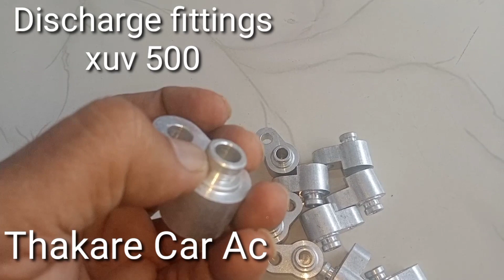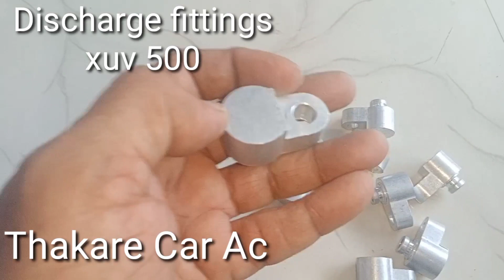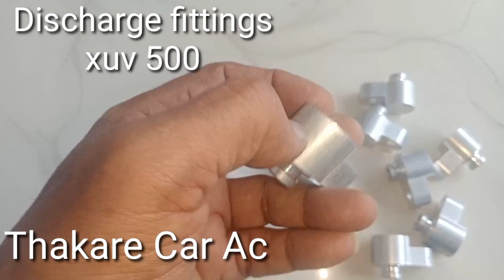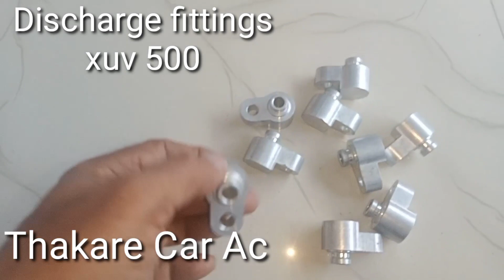219) 7038442282. Car ac spare parts. Automotive Ac Conectors and fittings. Car ac service in Nagpur.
Aluminium Conectors for car ac made on CNC Machine.